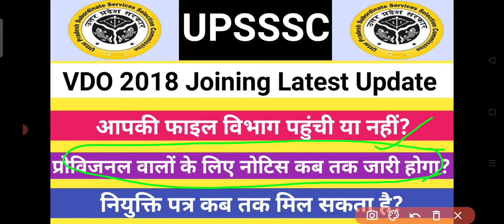UPSSSC VDO 2018 Joining Latest Update!